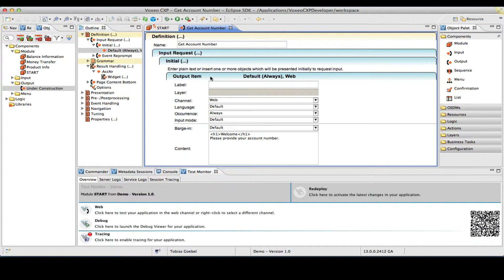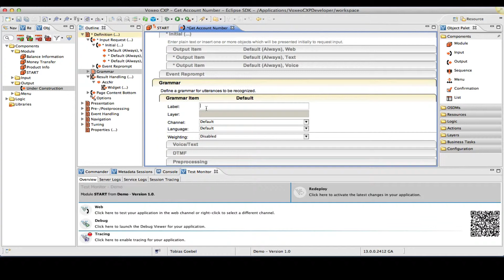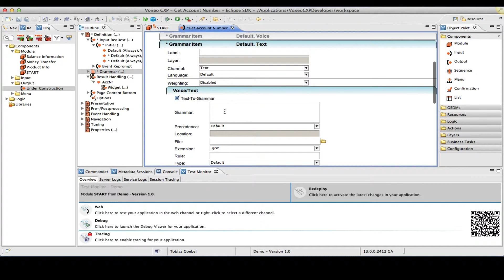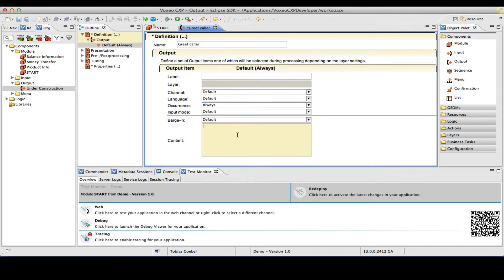Voxeo CXP 13 - CXP Developer Demo - Part 4 (Adding IVR&ITR)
Let us show you how you can use CXP Developer to build a fully functional mobile Web customer care app, and adding voice&text as additional channels within minutes.

Part 4: How to take the mobile app and turn it into an IVR (Interactive Voice Response) and ITR (Interactive Text Response) app